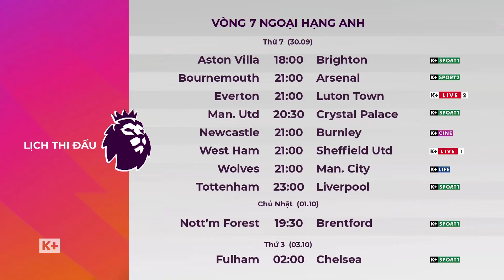Lịch thi đấu vòng 7 của giải bóng đá Ngoại hạng Anh 2023/24 trên K+ (29/09/2023)